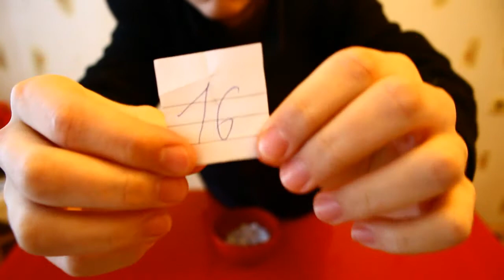Ето и победителя от томболата :) Тихомире не ме лъжи защото на лъжата краката са къси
Пойскайте ми приятелство в Facebook Джани Стоилов :)